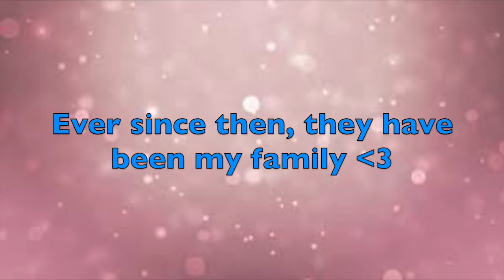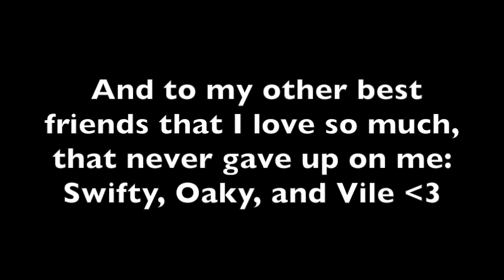Happy 1 Month Anniversary Scientists!! | Star Stable Online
* Club: Evil Scientists
* Level 19
* Accounts: Mary Hawkhill, Delilah Westkeep
* Profile pic: Made by Rose Ponywright ❤︎
* My inspirations are Jasmine Braveburg/Savannah BraveBear/Alicia Waterberg/ Connie Swftstreet -Wink Swifty- xD
* Editor: iMovie
* Recorder: Quicktime Player

I AM A FLUFFY TACO HAWK!